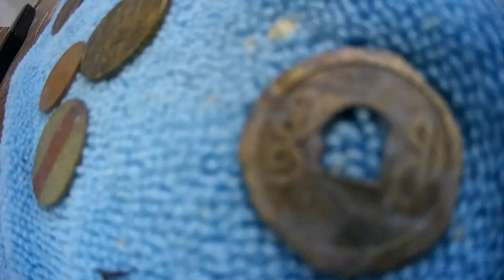Atlantic City AM hunt 7-22-14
Trying out a new mount for my camera. Don't really know if I like it to much.  I think I am going to try out a chest mount.
I am use a T-Rex scoop and Minelab Excal.  I am thinking about making a Carbon fiber shaft for the Excal.